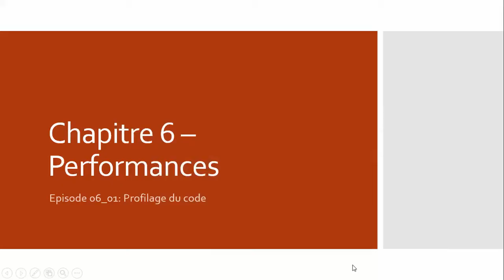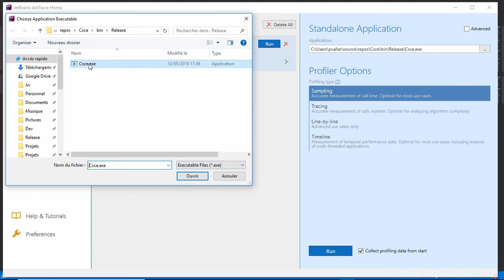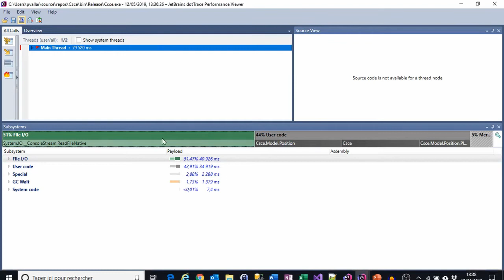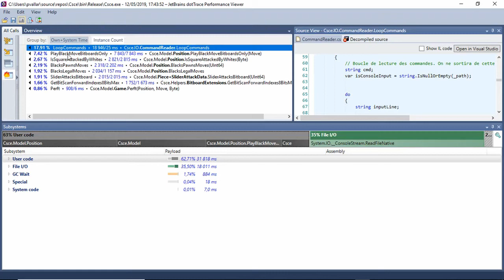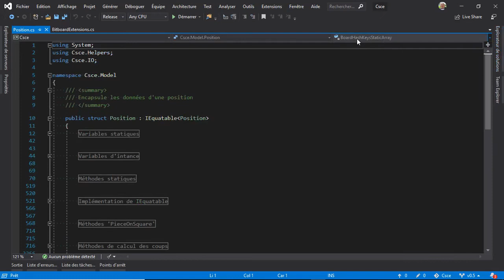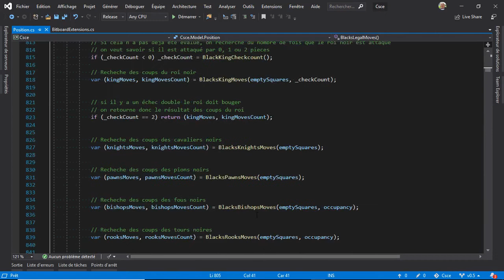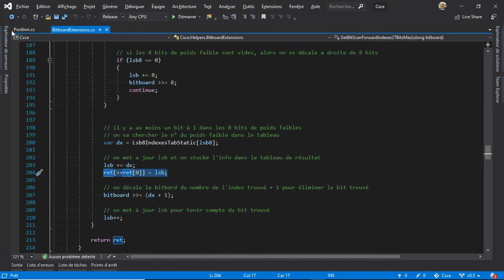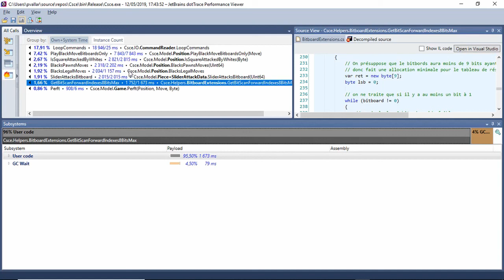Episode_06_02: Performances - Profilage du code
Cet épisode traitera de l'amélioration des performances par l'analyse du code via un profiler. On en tirera quelques conclusions